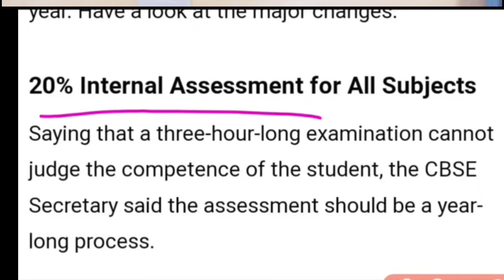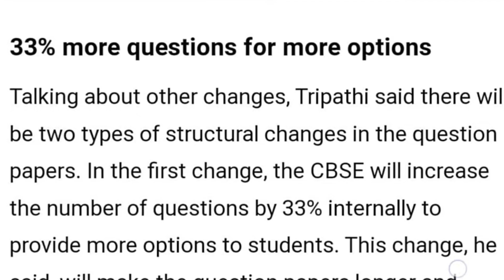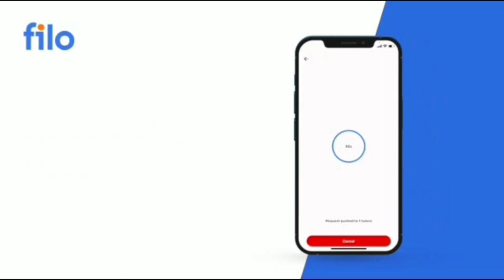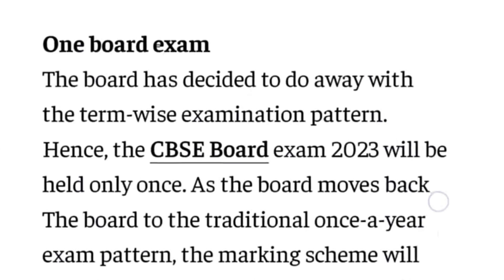cbse अब ये क्या बवाल हे?😳 | cbse latest news | cbse update today | cbse big update